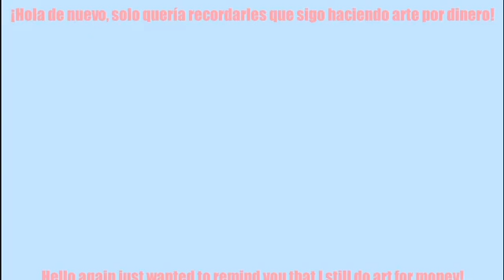TomxTord3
ENGLISH
Damage suffered  makes you knowing but seldom rich -Danish

I basically did this mainly last minute and like I woke up early to finish it. The thumbnail picture is by @black-nyanko I hope everyone in the world is doing well

ESPAÑOLA
Cita de la semana
El daño sufrido te hace saber pero rara vez rico -Danés

Básicamente hice esto principalmente en el último minuto y me desperté temprano para terminarlo. La imagen en miniatura es de @black-nyanko. Espero que todos en el mundo estén bien.